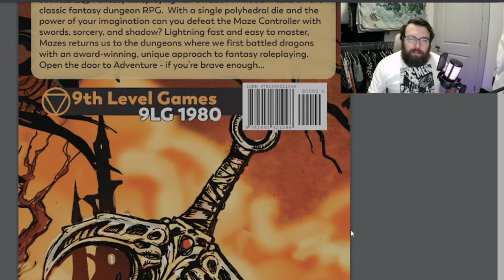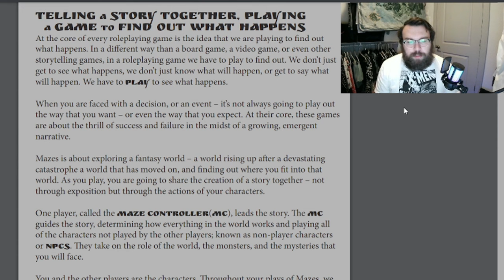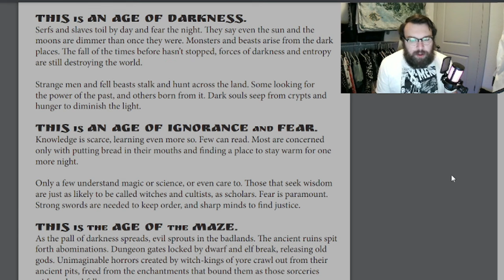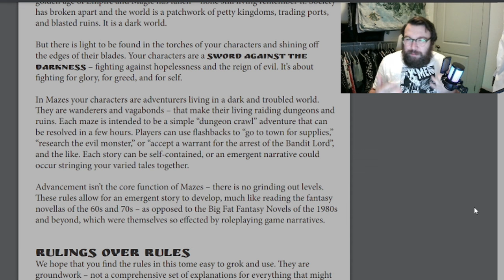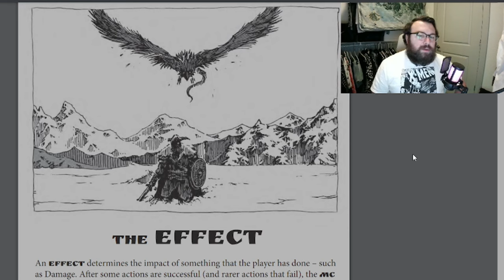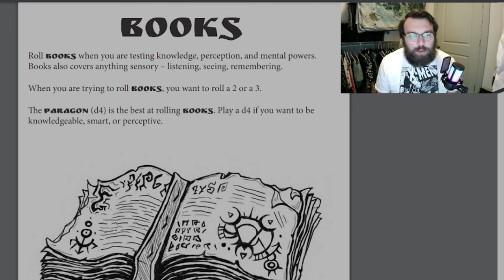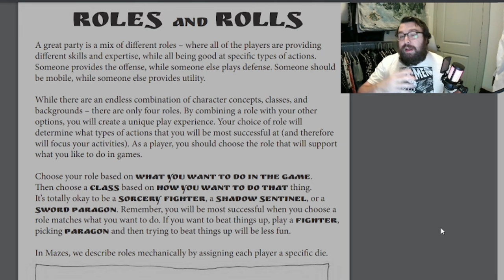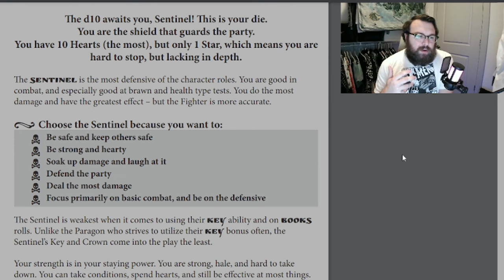Mazes RPG | Read, Commentate, Review | Part 1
Open the door to adventure. Seek the Maze.
Join me as I read, commentate, and review the Mazes RPG from 9th level gaming. In this series I will go through chapter by chapter and talk about the high points and low points of different TTRPGs.

Episode 1, Chapter 1 - Into the Maze.

My channel is VERY new and I need to prove to my wife (and tiny gobling Juno) that I can continue to make top notch videos. An easy way to support is by fueling my little goblin brain with java. Thanks!!!